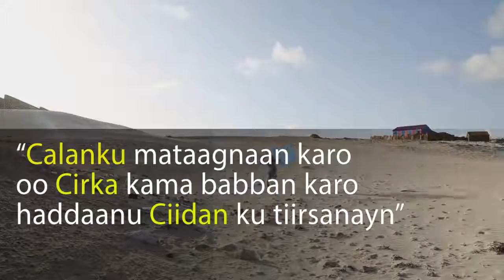DAAWO BARNAAMIJKA RAAD RAAC CIIDANKA BADDA 10 02 2018